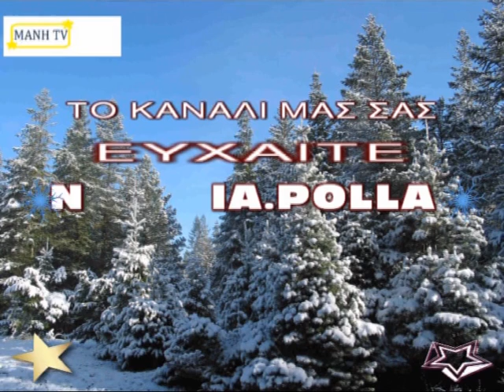EYXES ΑΠΟ ΤΟ ΜΑΝΗΤV ΤΗΝ ΔΙΚΗΣΑ ΜΑΝΝΙΑΤΙΚΗ ΕΝΗΜΕΡΩΣΗ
ΧΡΟΝΙΑ ΠΟΛΛΑ.ΣΕ ΟΛΟΥΣ